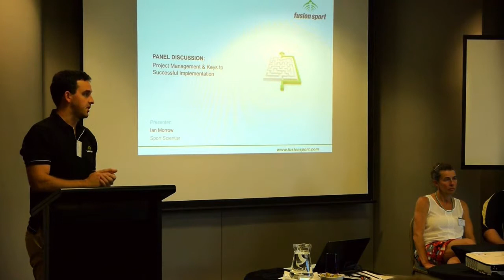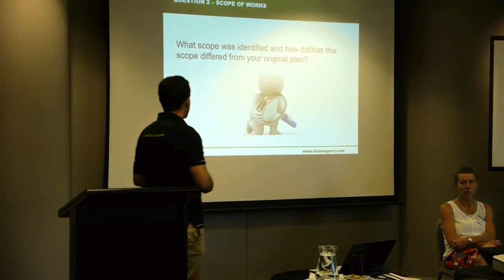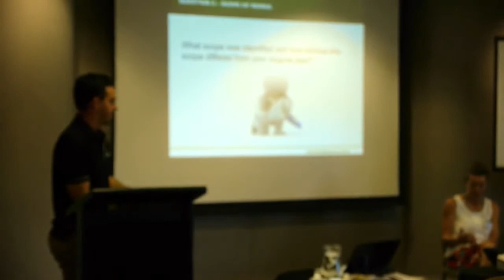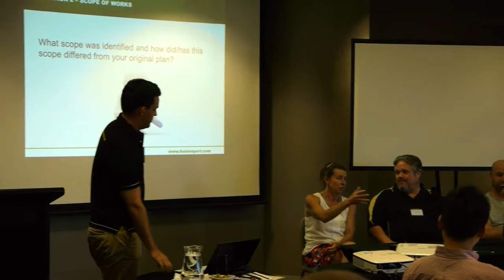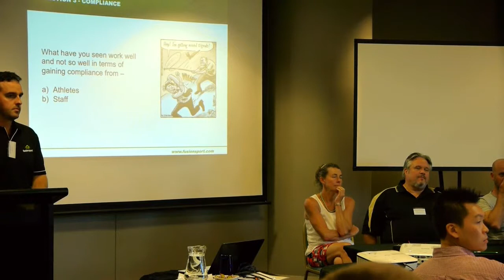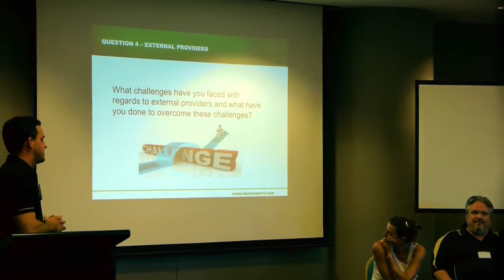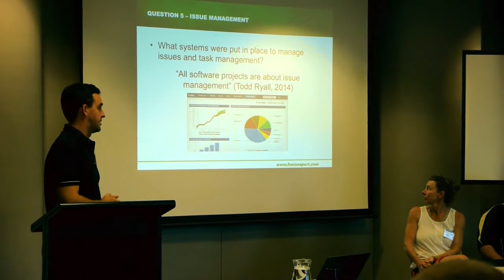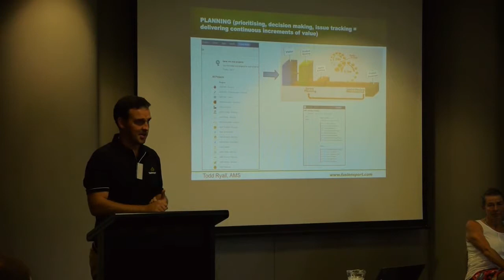SMARTABASE Panel Discussion: Project Management & Keys to Successful Implementation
Guest Panel:
Todd Ryall
AMS Project Manager (AIS)
Brent Rogalski
Sport Scientist Assistant (West Coast Eagles)
Simon Harries
National Programs Athletic Performance Coordinator/Coach (ARU)
Steve Risenhoover
Lead Builder (Canadian Athlete Monitoring Program)
Sue Robson
Lead Sport Scientist (Fusion Sport)

Presenter: Ian Morrow, Sport Scientist
1st Annual International User Conference,
November 2014